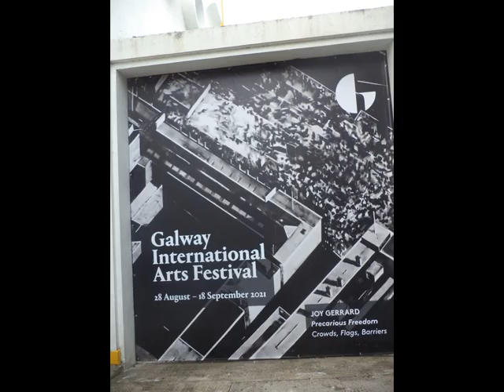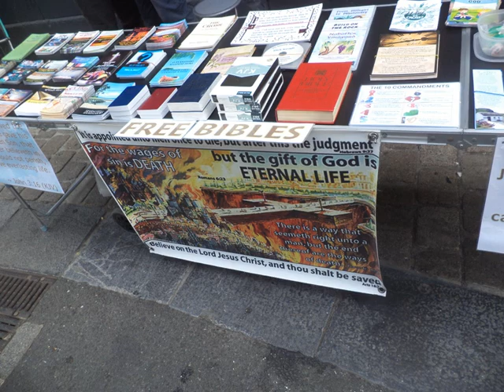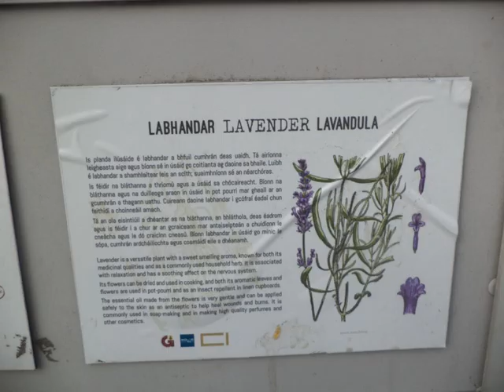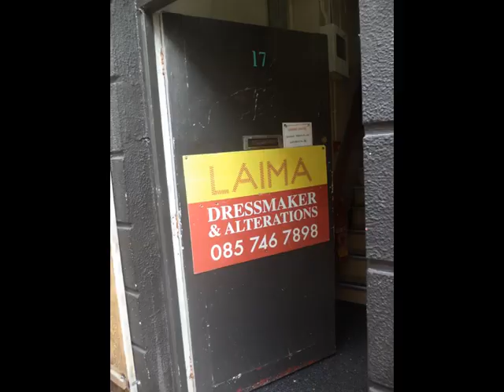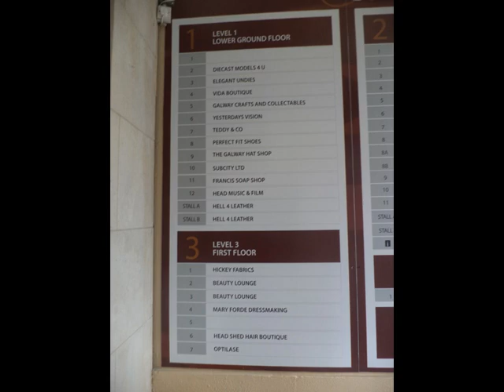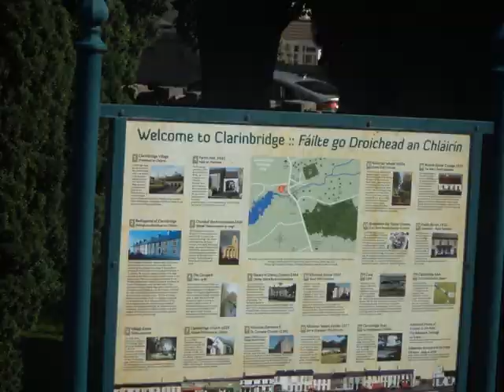Trip to Galway 7 September 2021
A short visit to Galway, bus from Limerick, to visit all the towns and villages along the route would take some time. Streets busy on a lovely warm day.
Towns include Shannon, Clarecastle, Ennis, Crusheen, Gort, Ardrahan, Kilcolgan, Clarenbridge and Oranmore.